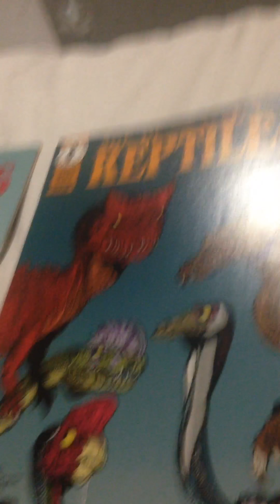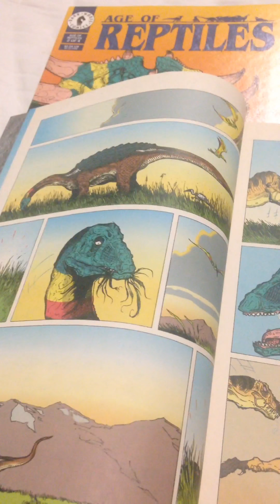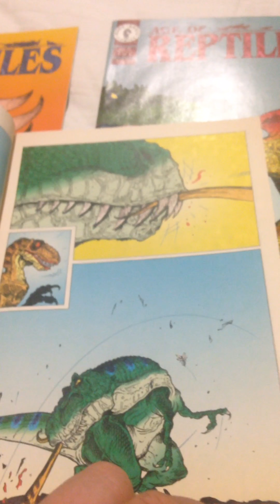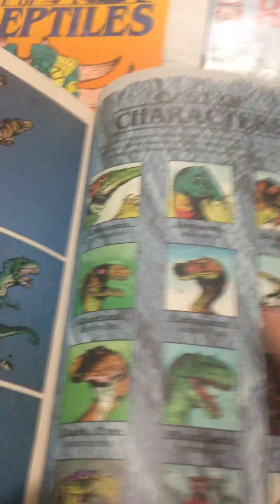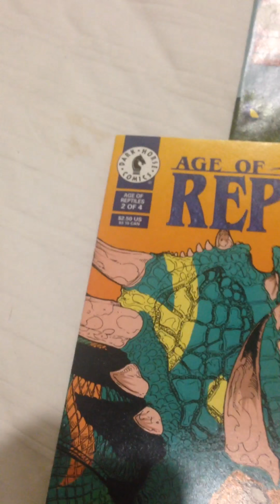Comic Book Geek/ Nerd Episode 6 Ricardo Delgado's Age Of Reptiles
Ricardo Delgado's Age Of Reptiles